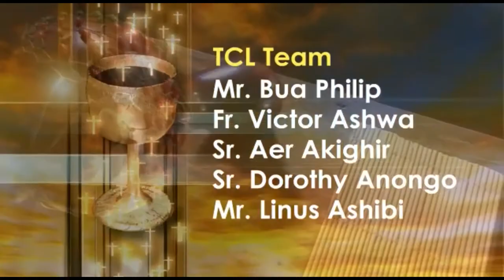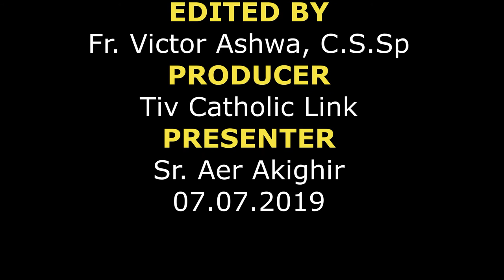Mpase u Loho u Dedoo ken Adua u sha 14 ken Shieigh u Gbilinii Iyom I C sha zwa u Fada Philp Utile